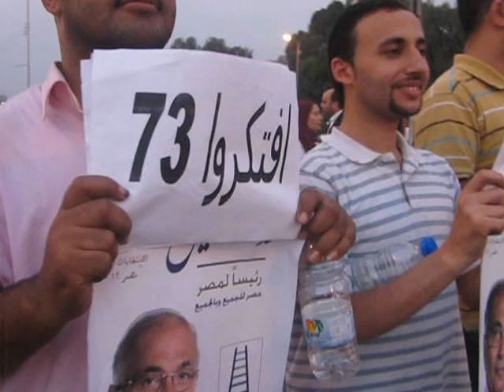الجيش و الشعب المنصه يونيه 2012 انتخابات الرئاسه المصريه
شباب كتب كل منهم لوحه تعبر عن جزء من معنى كلى يبين اهمية الجيش للشعب المصرى و يذكر المصريين بحرب 73 التى لم يعاصرها اغلب الشباب الحالى فى مصر و ان افترض انهم عرفوا اهميتها من الاعلام و من السينما المصريه